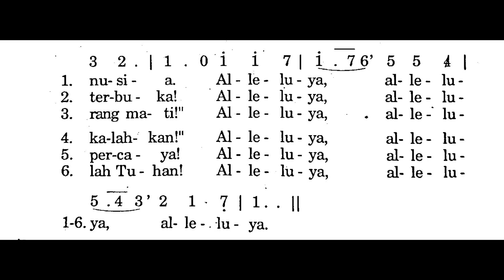ALLAH DIMULIAKANLAH - Puji Syukur No. 529 - Lagu Masa Paskah